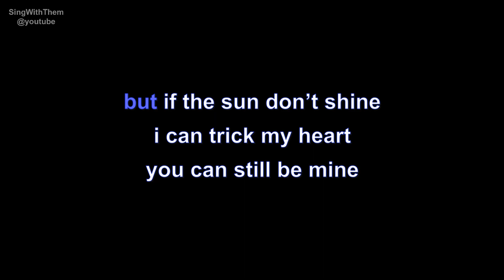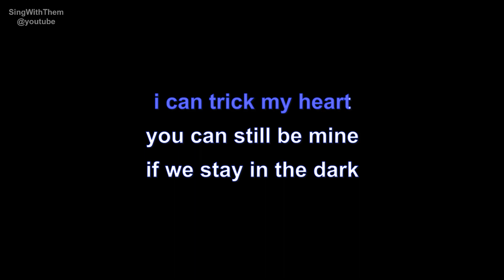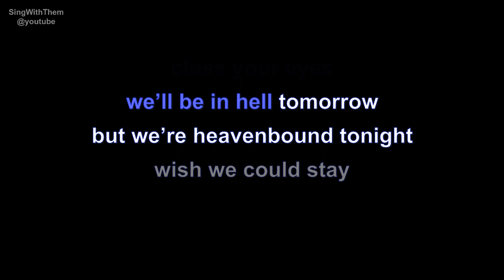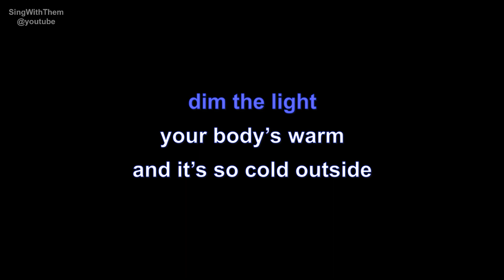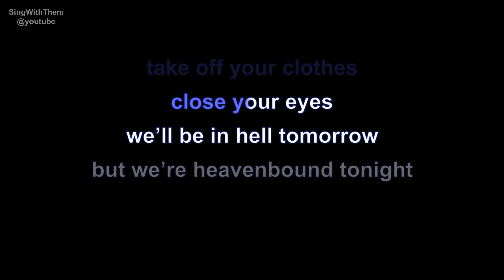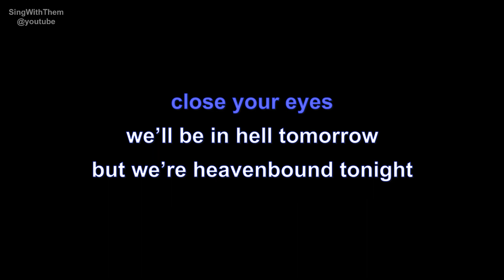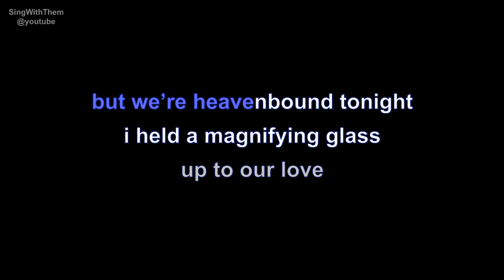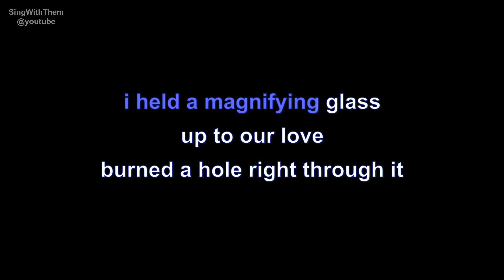marina kaye | heavenbound | lyrics | paroles | letra